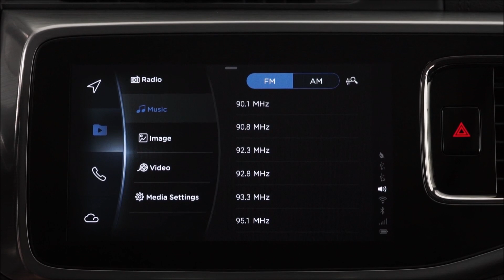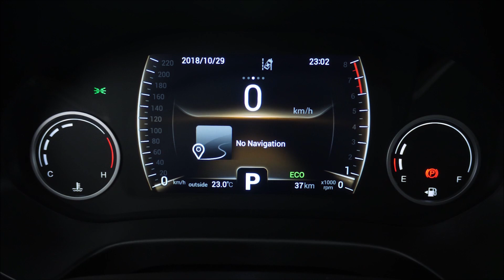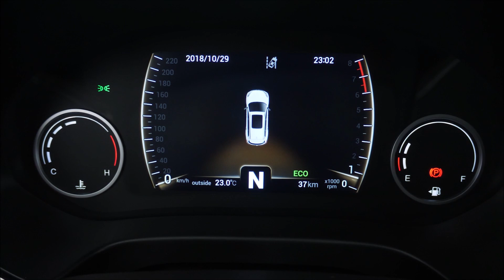Chery Tiggo 8: SUV de 7 lugares para enfrentar Tiguan e Santa Fe